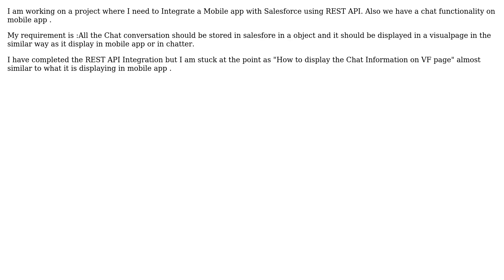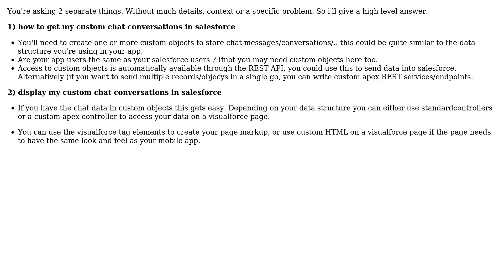Salesforce: Mobile App and Salesforce Integration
With thanks & praise to God, and with thanks to the many people who have made this project possible! | Content (except music & images) licensed under CC BY-SA | Music | Images & others | With thanks to user Samuel De Rycke user arjun singh and the Stack Exchange Network Trademarks are property of their respective owners. You are responsible for your own actions.